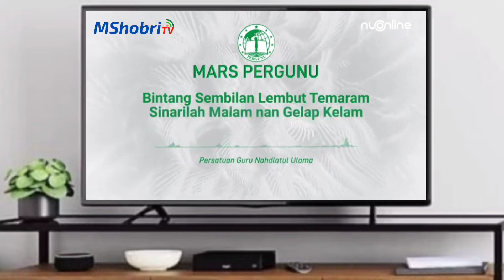Lagu MARS PERGUNU (Persatuan Guru Nahdlatul Ulama)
MARS PERGUNU (Persatuan Guru Nahdlatul Ulama)

Cipt H. A. Fathillah & Zainal Abidin MB

Wahai Para Guru Bintang Sembilan
Bangkitlah dari Tidurmu yang Panjang
Bersatulah di Pergunu untuk Berjuang
Mengajar dengan Ikhlas dan Lapang

Bintang Sembilan Lembut Temaram
Sinarilah Malam nan Gelap Kelam
Untuk Pedoman Lewati Malam
Menuju Fajar Islam nan Tentram

Siramilah Tunas Muda di Pagi Hari
Dengan Air Bening Surgawi
Agar Tumbuh Kokoh di Bumi Pertiwi
Menahan Badai Duniawi

Menahan Badai Duniawi